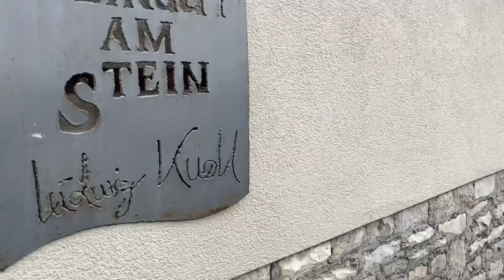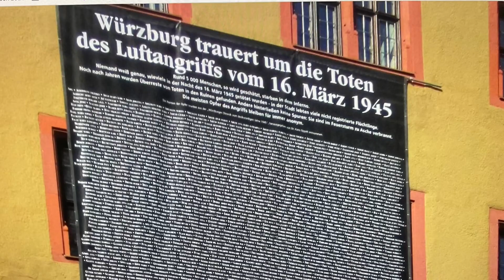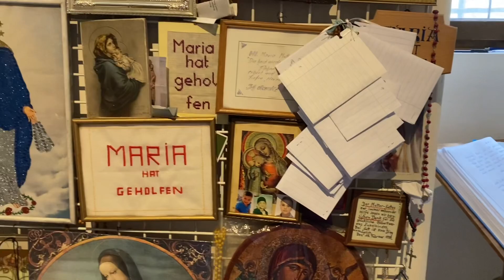4 tolle Tage in Würzburg